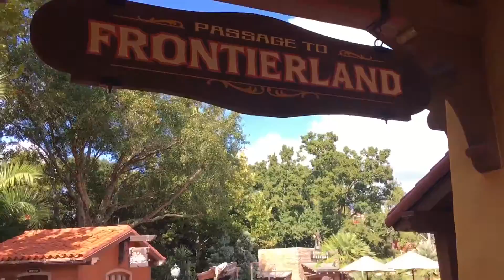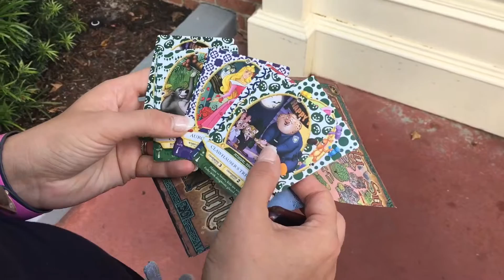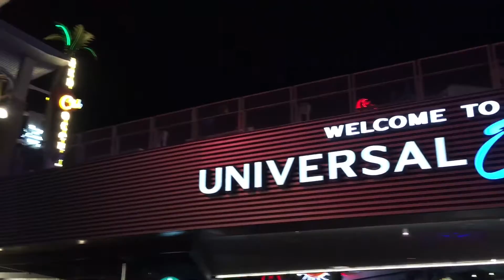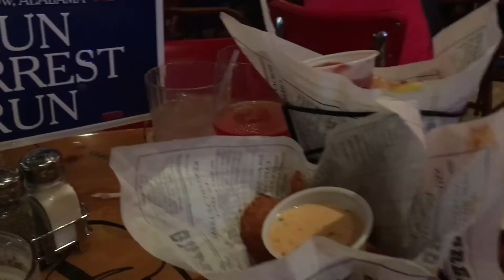Day 15 - Magic Kingdom & CityWalk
A quick trip to the Magic Kingdom, catching the other half of the parade we missed the first time round and then off to Bubba Gump's shrimp company for some dinner.